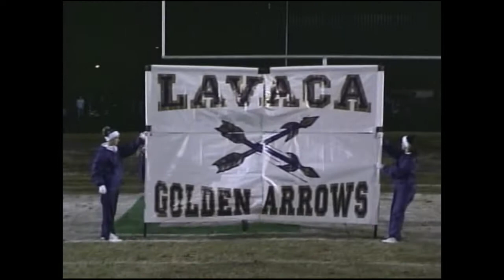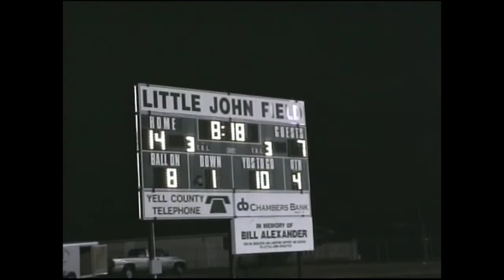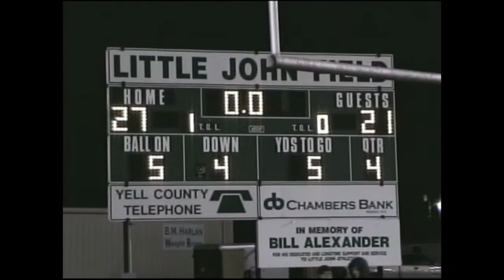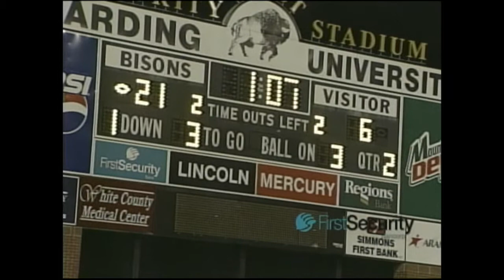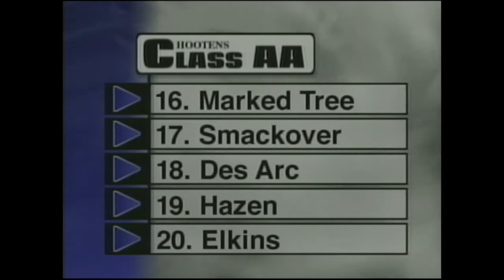Hooten's Ark Football 2002 Week 11